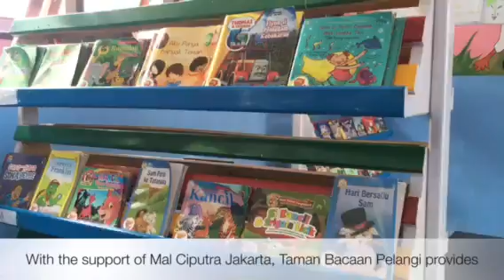Taman Bacaan Pelangi in Kanda Village, Sentani, Papua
The library is located at SD YPK Kanda, Sentani, Papua and supported by Mal Ciputra Jakarta.
The video was taken during the Mal Ciputra Jakarta's visit.

We thank Mal Ciputra Jakarta for such a great collaboration and support!